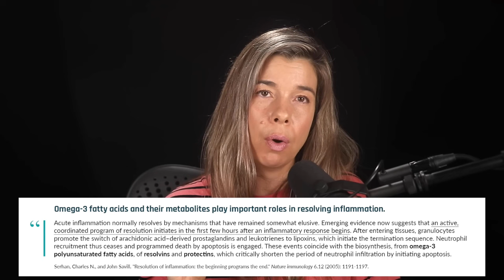How to Choose a Fish Oil Supplement | Dr. Rhonda Patrick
Dr. Rhonda Patrick covers the top 3 things to consider when choosing a fish oil supplement